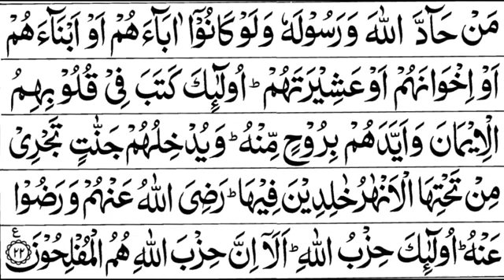58 - Surah Al Mujadilah Full | Sheikh Mishary Rashid Al-Afasy With Arabic Text (HD)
58 - Surah Al Mujadilah Full | Sheikh Mishary Rashid Al-Afasy With Arabic Text (HD)